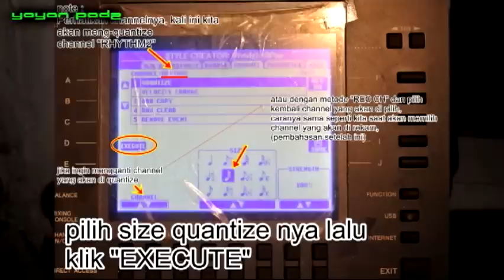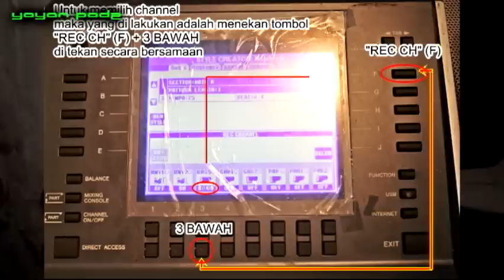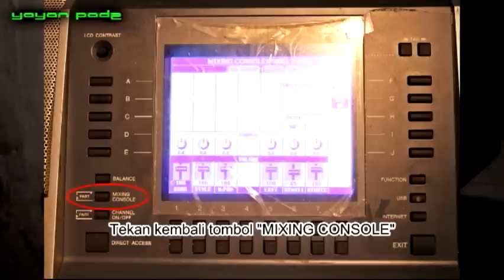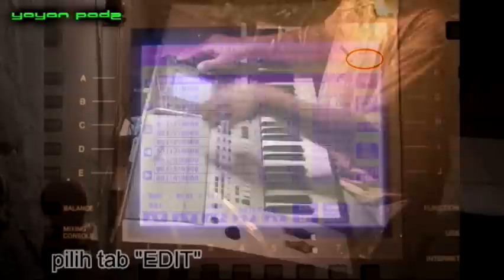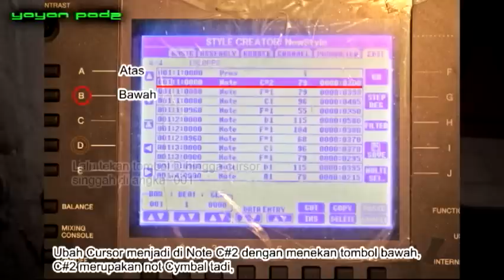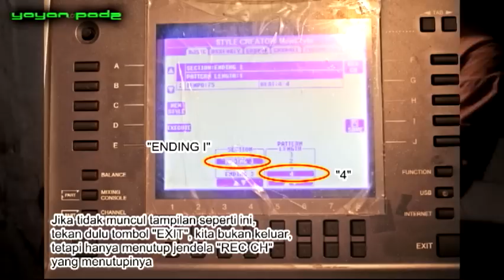Cara membuat Style sederhana di Yamaha PSRS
Mohon Klik Iklan Yang ada di Atas, hanya klik saja kok sampai terbuka tab baru, untuk ane bisa beli kuota buat upload video lagi :) Thaanks

Dengan bahasa sangat awam karna kebetulan saya orang yang awam kok,
semoga bisa membantu yaaa . . . :)
saya masih belajar om :)